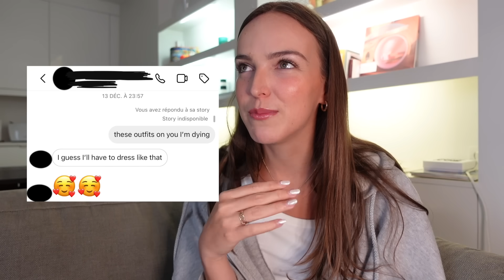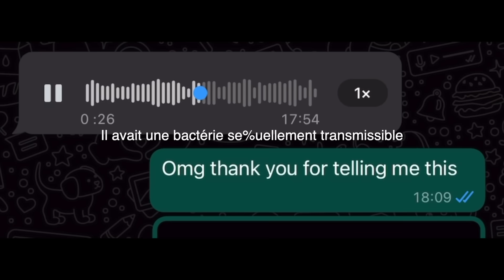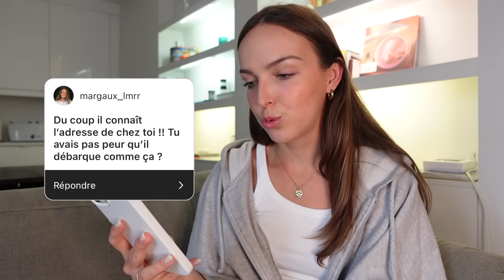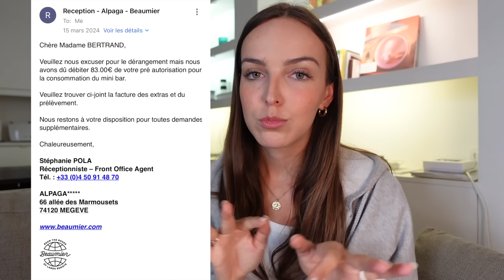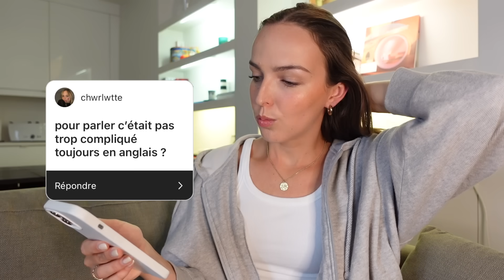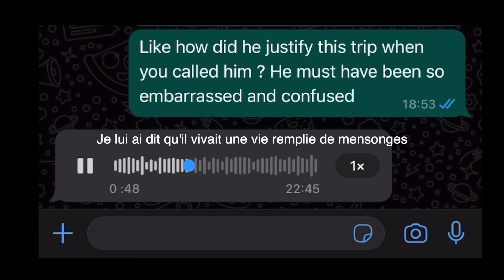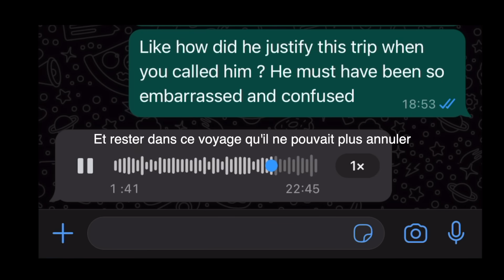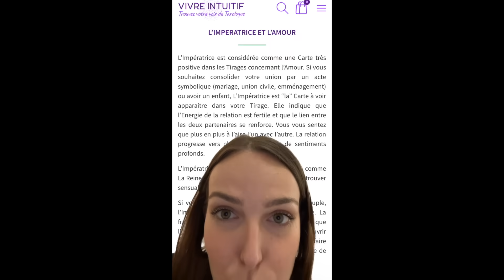JE RÉPONDS À VOS QUESTIONS 🧌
Suite à ma dernière vidéo storytime, je réponds à vos questions !

Commente "🍿" si tu as regardé la vidéo jusqu'à la fin !